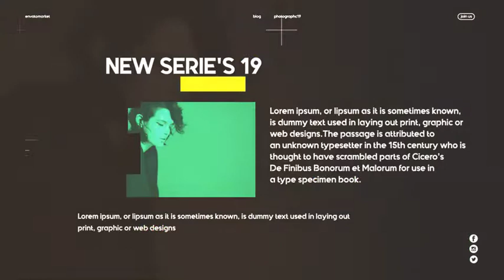Stylish Fashion Slideshow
Stylish Fashion Slideshow *Easy edit / Easy control *No plug-ins *Full Hd Project *Cs6 After Effects

    11 Place Holder Image or video’s
    14 Change Text’s